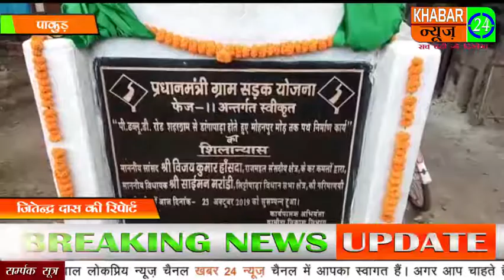पाकुड़:प्रधानमंत्री ग्राम सड़क योजना के तहत लगभग 52 करोड़ को लागत से बनने वाली 5 सड़कों का शिलान्यास स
पाकुड़ जिले के पांच प्रखंडो में  प्रधानमंत्री ग्राम सड़क योजना के तहत  लगभग 52 करोड़ को लागत से बनने वाली  5 सड़कों का शिलान्यास स्थानीय सांसद विजय हांसदा ने किया।मौके से महेशपुर विधायक स्टीफन मरांडी आरियो के कार्य पालक अभियंता, झामुमो के जिलाध्यक्ष ,उपाध्य सहित सेकड़ो कार्यकर्ता आदि उपस्थित थे।

पाकुड़ से जितेन्द्र दास की रिपोर्ट ।